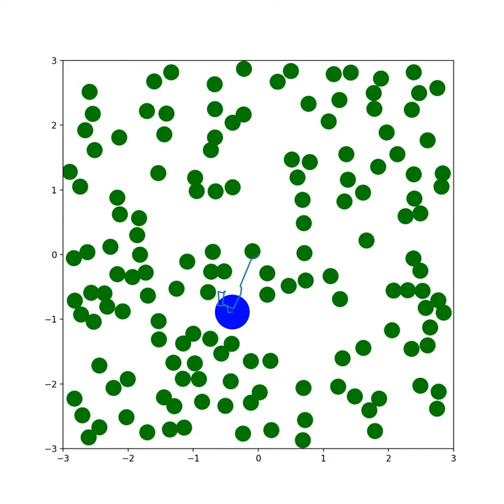Brownian Motion Simulation II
Simulation of the Brownian motion of a large (blue) particle with a radius of 0.3 m and mass 1 kg, surrounded by 149 (green) particles with radii of 0.1 m and mass 0.4 kg, released at (x,y) = (0,0) at time t = 0 s. A blue line traces the movement of the large blue particle. Initial velocity components of the particles are normally distributed random values.

The simulation is performed using a script written in Python. Large numbers of simulations show the mean squared displacement (relative to initial coordinates) of the blue particle at a given time is proportional with the time the particle traveled. From this it follows that the probability density distribution for the large particle is given by:

ρ(r,t)=N/(4πDt) exp(-r^2/(4Dt))

Where ρ is the local probability density (or concentration), r the radial coordinate (m), t the time (s), N the number of (simulated) particles (in this case 1) and D the diffusion coefficient (m^2/s). The distribution is the solution to the unsteady state diffusion equation describing the time evolution of a Gaussian pulse:

∂ρ/∂t=D/r ∂/∂r(r∂ρ/∂r)

With boundary conditions: 2π∫ρ(r=0,t=0)rdr = 1, ρ(r ≠ 0,0) = 0,
∂ρ(r = inf, t ≠ 0)/∂r  = 0, ∂ρ(r=0, t ≠ 0)/∂r = 0.